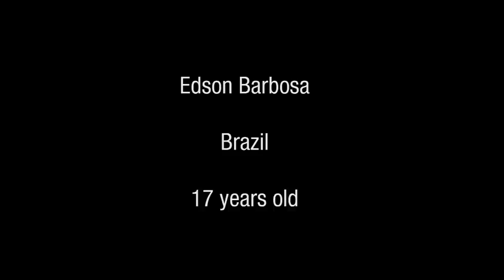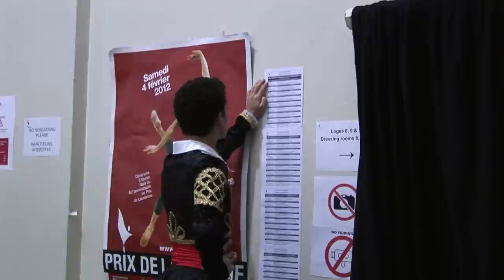Prix de Lausanne 2012 Videoblog Day 5 - Edson Ferreira Barbosa